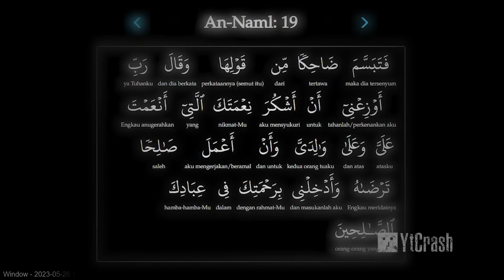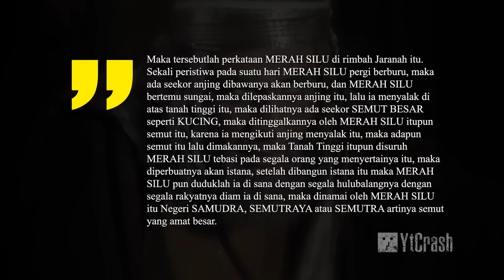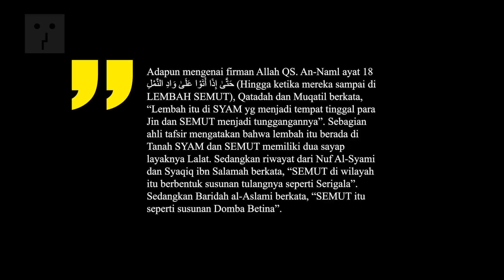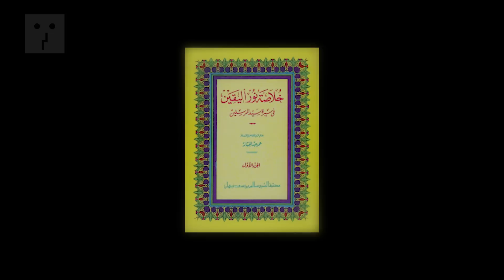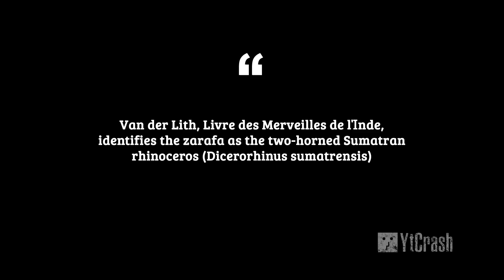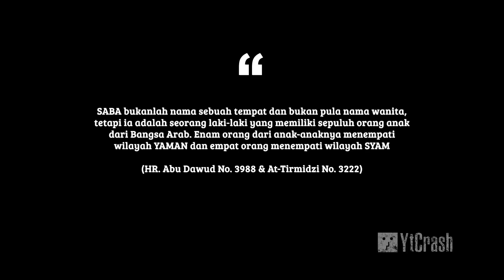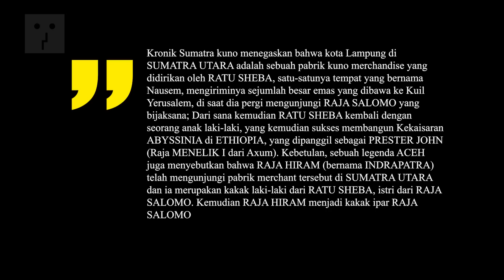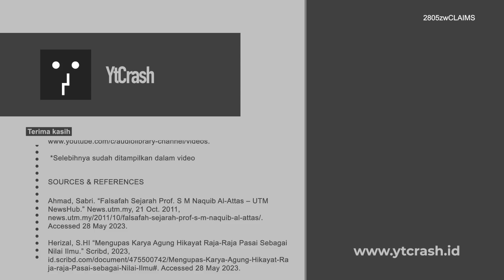JEJAK NABI SULAIMAN DI LEMBAH SEMUT SUMATERA TERUNGKAP DALAM SEJARAH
YtCrash 2805zwCLAIMS Sumatera Lembah Semut Nabi Sulaiman. Video ini menggambarkan penelitian Prof Dr Syed Muhammad Naquib al-Attas, seorang filsuf Islam terkemuka asal Malaysia, yang mengungkapkan asal-usul nama SUMATRA' dalam bukunya "Historical Fact and Fiction". Menurut penelitian tersebut, nama SUMATRA' sebenarnya berasal dari kata SEMUTRAYA' dalam bahasa Melayu, yang berarti semuts dan raksasa. Kata tersebut kemudian bertransliterasi menjadi SAMUDRA dalam bahasa Arab. Dukungan terhadap pendapat ini juga ditemukan dalam naskah kuno seperti "Kitab Ajaib al-Hind" dan "Hikayat Raja Pasai". Video ini menghubungkan adanya semut-semut raksasa di Pulau Lamuri atau Lambri di bagian utara Pulau Sumatra dengan lembah semut yang disebutkan dalam Surah An-Naml ayat 18 dalam Al-Qur'an.

Sejarah ataupun Pengetahuan lain, seperti kepingan puzzle. Ketika Anda menemukan satu keping puzzle, itu tidak berarti bahwa Anda dapat memprediksi bentuk keseluruhan puzzle. Puzzle harus tersusun secara sempurna, sebelum dapat disimpulkan. Namun, siapa yang bisa menjamin bahwa kita dapat menemukan seluruh keping puzzle? Tidak ada. Yang ada hanyalah klaim yang didukung oleh sejumlah argumen. Berdasarkan klaim ini, kemudian muncul satu versi sejarah. Yang akan kita pelajari, bukan apa klaimnya dan siapa yang membuat klaim, tapi apa puzzle yang membentuk klaim dan bagaimana klaim itu terangkai. Ditambah lagi, siapa yang dapat menjamin kebenaran puzzle dan cara merangkainya? Pendebat, hanya membuat klaim versi baru/lain, bukan kebenaran absolut.